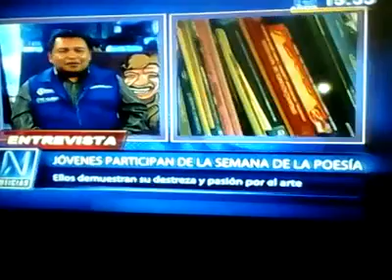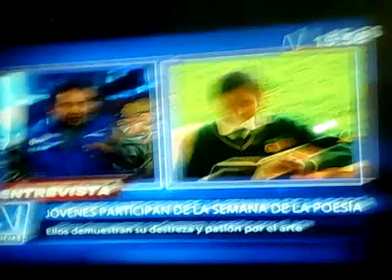CANAL N ENTREVISTA A LUIS ENRIQUE AMAYA / FESTIVAL POESIA EN COMUNIDAD 2014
LUIS ENRIQUE AMAYA - ENTREVISTA CANAL N 25/10/2014
FESTIVAL POESIA EN COMUNIDAD - Entrevista en Canal N a Luis Enrique Amaya, Director Centro Cultural CREALIMA y Angely Martínez, Artista Plástico. Sobre Festival de la Poesía en Comunidad.
Poeta y Escritor Peruano Luis Enrique Amaya, Búscalo en Facebook